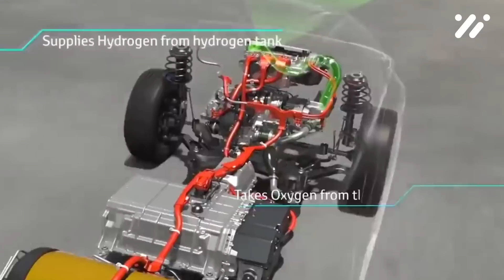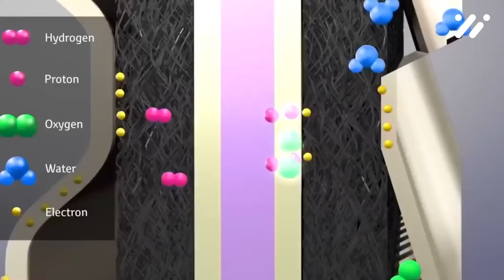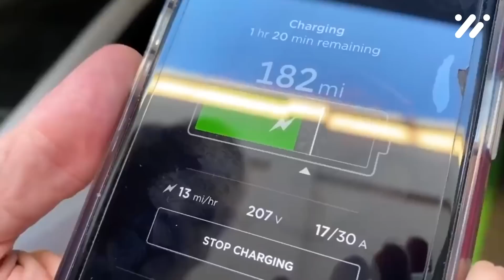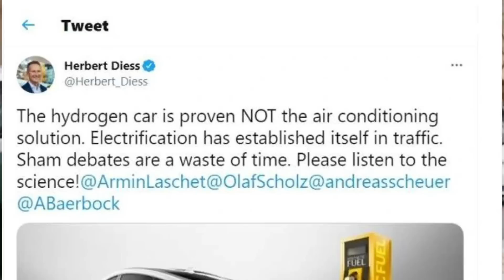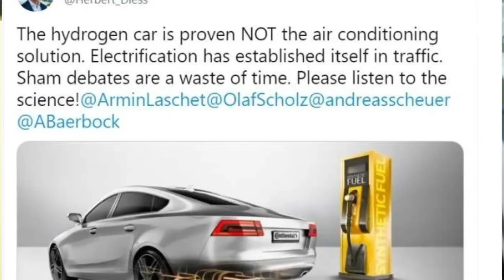09 Tesla News - Elon Musk announces Tesla will switch to HYDROGEN in 2024!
Tesla News - Elon Musk's All NEW Hydrogen Car SHOCKS The Entire Car Industry!

People are still getting familiar with the idea of EVs, but the automobile market is already looking for cleaner energy to dish out more efficient, environment-friendly cars now and in the years to come.

The focus is inching towards Hydrogen powered cars. This movement is championed by industry giants like Toyota, Hyundai and BMW. But in a shocking statement, Elon Musk-who never fancied hydrogen-has said Tesla will switch from batteries to hydrogen by 2024 with the projected release of three cars within three years. The commercial sector is also making moves.

There's much skepticism around the adoption of fuel cell vehicles. The idea is splendid,  no doubt, and developed countries, keen on bringing greenhouse gases to a minimum, are optimistic of their potential. However, infrastructure to support the technology is inadequate. At least, for now.

About Elon Musk | INSIDER
🎥 Videos about Elon Musk, SpaceX, Tesla, Neuralink, The Boring Company and more!
📝 Written, voiced and produced by Elon Musk | INSIDER